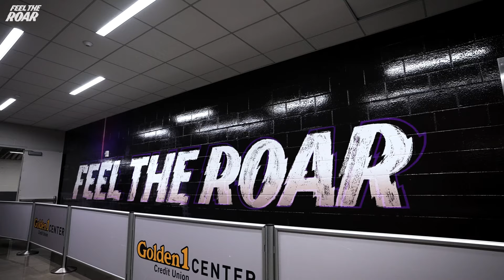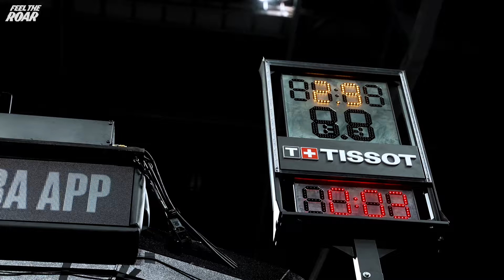GAME 1 MINI-MOVIE: Kings Rally to Take 1-0 Series Lead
Led by De'Aaron Fox (38 points, 5 assists, 3 steals) and Malik Monk (32 points, 3 rebounds) the Sacramento Kings rallied from 10 down to win 126-123 and take a 1-0 series lead in the Western Conference First Round series.

Presented by Dialpad.